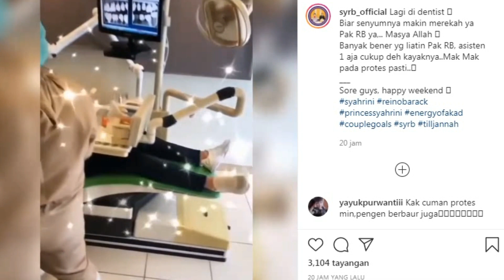Syahrini Pamer Momen Reino Barack Periksa Ke Dokter, Kondisi Suami Incess Ramai Disorot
Seperti yang terlihat kala ipar Aisyahrani tersebut sedang memeriksa kondisi giginya di dokter.
Ia pergi ke dokter sambil ditemani oleh Syahrini.
Ya, Syahrini baru-baru ini pergi ke dokter untuk memeriksa kondisi gigi Reino Barack.